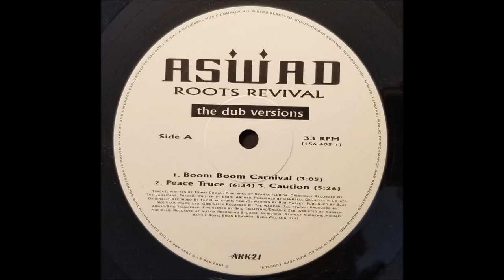Aswad - Caution Dub - Ark 21 LP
Aswad
Caution Dub
Ark 21 EP/LP